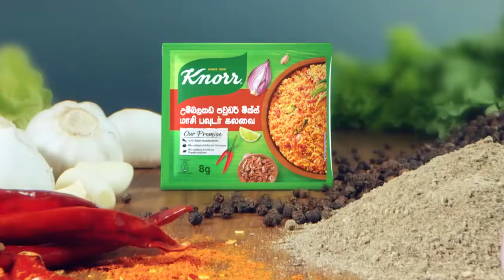නොරෝච්චෝලේ නැවත වැසෙයි | Breaking.lk